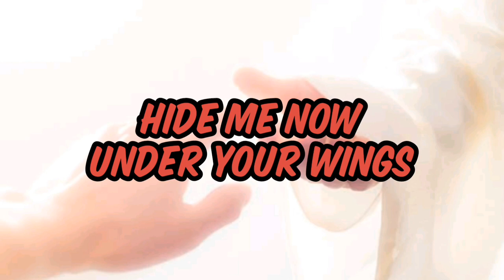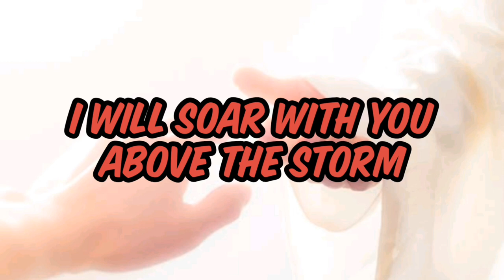STILL (HILLSONG) INSTRUMENTAL WITH LYRICS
STILL (INSTRUMENTAL) PIANO COVER WITH LYRICS

This piano cover video aims to help you learn and practice this song through this piano accompaniment with lyrics.

Thank you and God bless you always.

*** FREE ONLINE REVIEWERS ***

*** ONLINE SHOPPING TIPS AND HACKS ***

HOW TO USE LAZADA COINS

5 TIPS KUNG PAANO MALALAMAN KUNG LEGIT O

TUTORIAL KUNG PAANO MO MALALAMAN KUNG KAILAN

*** KARUNUNGANG BAYAN COLLECTIONS ***

Christian Song Instrumental
Christian Song Instrumental with Lyrics
Still
Still Lyrics
Still Instrumental
Still Lyric Video
Still Piano Cover
Hillsong
Hillsong United
Hillsong Worship
Christian Music / Christian Song
Lyrics / Lyric Video
Christian Song Piano Cover
Worship Song
Gospel Song
Praise and worship
Devotion
Prayer
Morning Prayer
Piano Cover